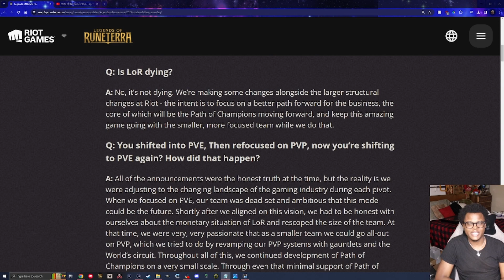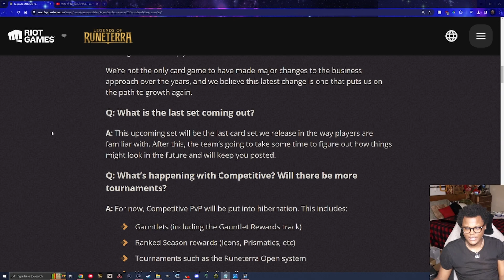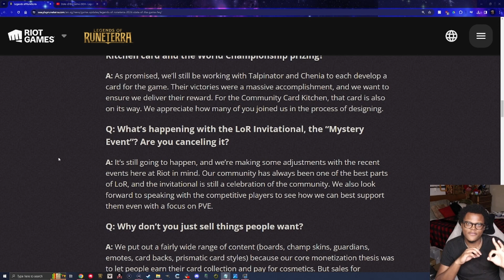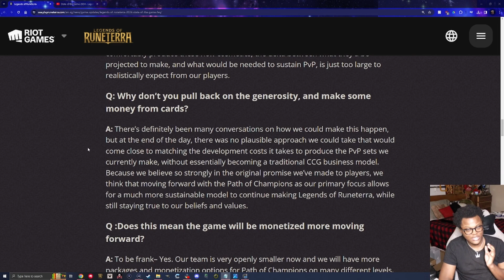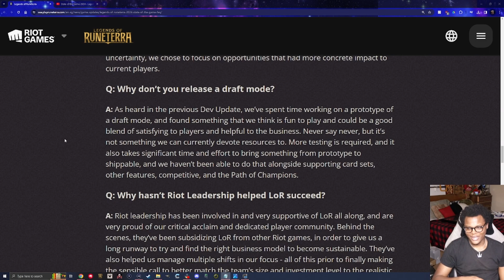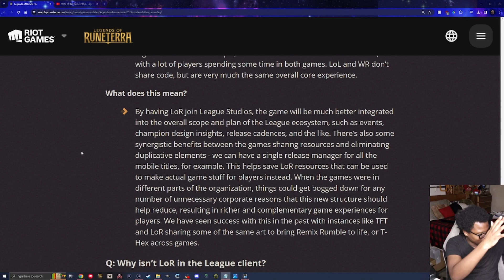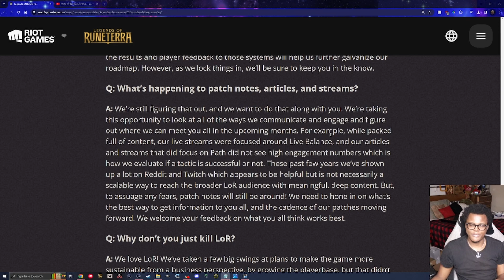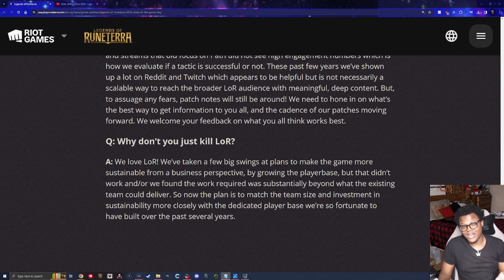THE FUTURE OF LEGENDS OF RUNETERRA | LoR News 02/01/24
Salutations Space Cadets! For todays Legends of Runeterra mission I have news update for the State of Legends of Runeterra! The team covers what went wrong, what's next, and what their main focus will be on! If you want to see more videos like these, you know what to do!

Expect more videos like these as well as new gameplay videos Monday-Friday focusing on meme, fun, and competitive decks!

Like my content? Make sure you blast off to my other socials!